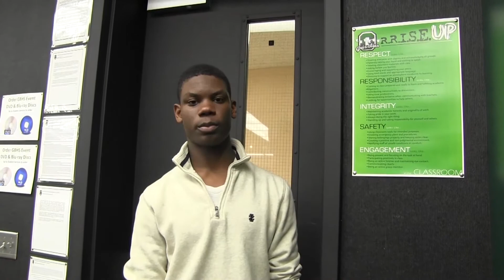GBHS RRISE UP! January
Granite Bay High School RRISE UP! January Granite Bay Today